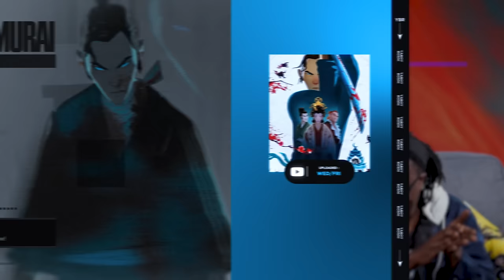Hamerscale | Blue Eye Samurai Ep 1 Reaction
Send Us Fan Mail Here:
5450 Bruce B Downs Blvd.